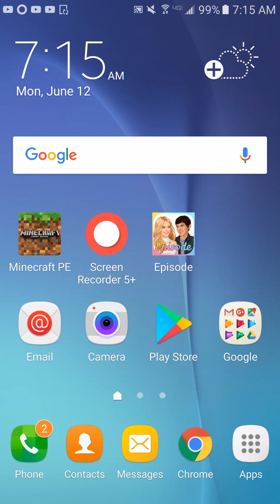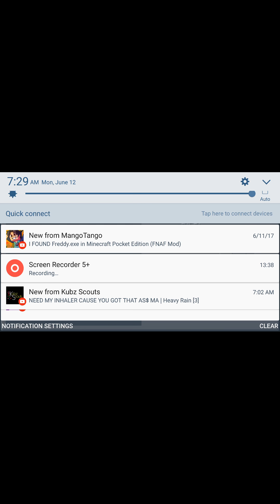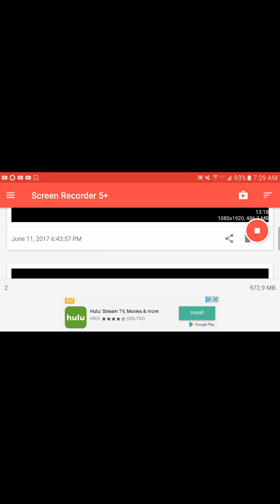MC POCKET EDITION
The best quality of all my videos